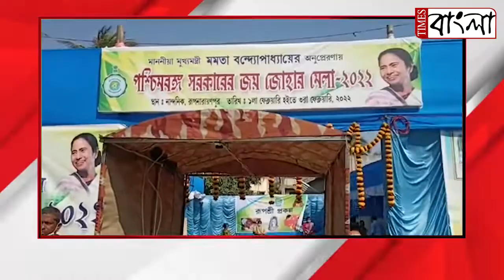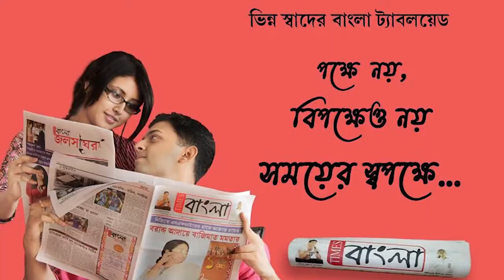সালানপুর ব্লকে তিন দিনের আদিবাসী মেলার উদ্বোধন